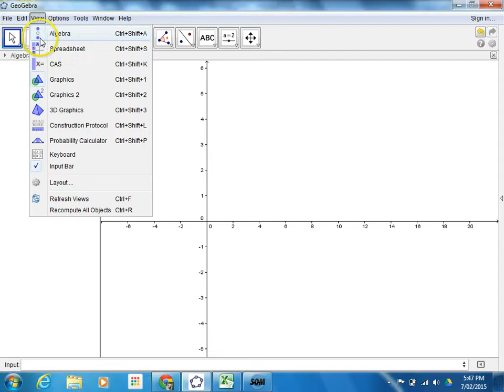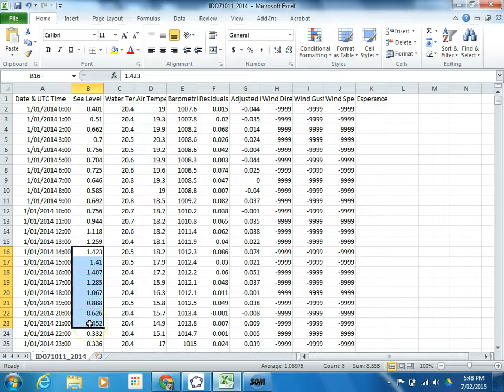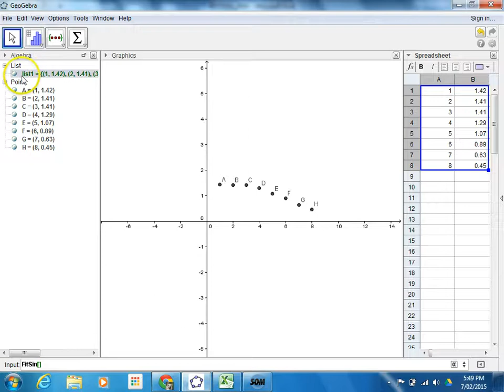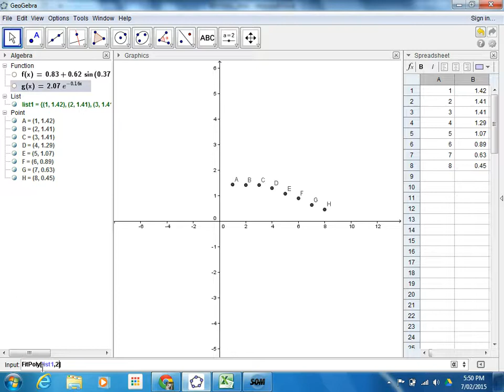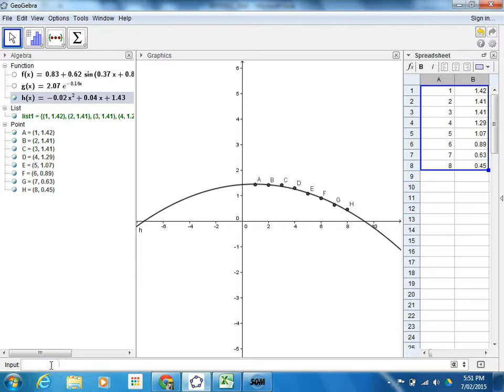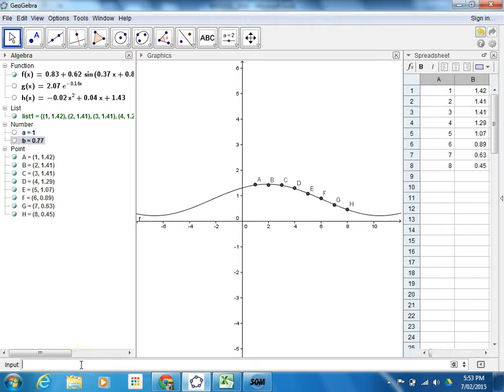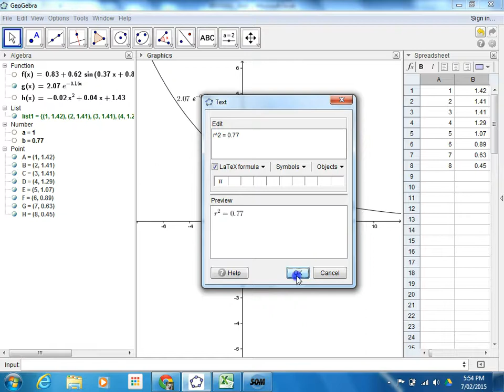Using Geogebra for Regression lines and r squared values